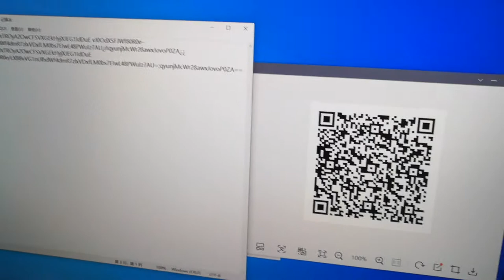How to read the right qr code